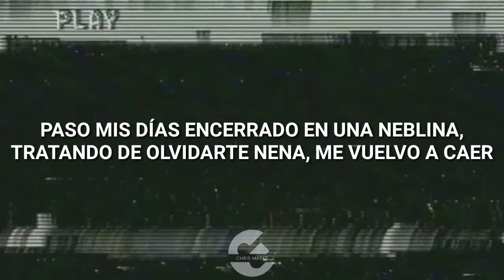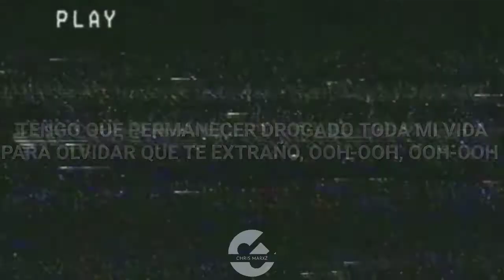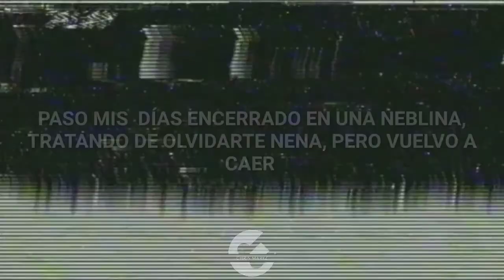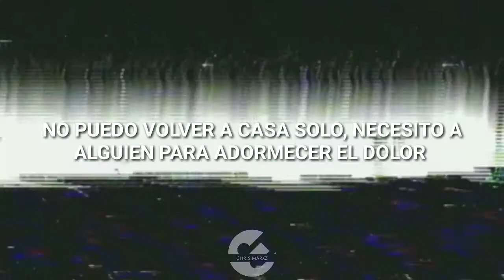Tove Lo & The Chainsmokers - Habits (Stay High) [Subtitulada al Español]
La traducción al remix extendido realizado por The Chainsmokers para la canción 'Habits (Stay High)'.